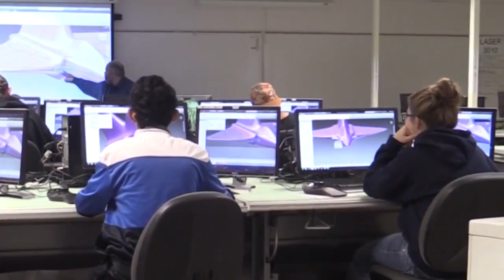Manufacturing Day West Albany High School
Pipeline to jobs Albany Area Chamber of Commerce host Manufacturing Day at West Albany High School.